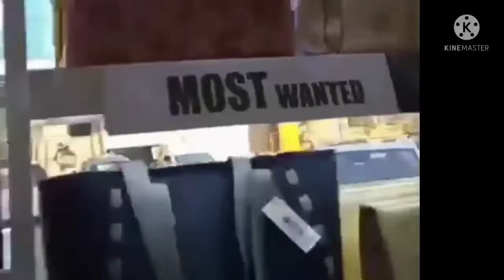51%OFF Stylo shoes winter sale (heels court shoes Pumps chappals sandals ) 2022 stylo sale 51 %